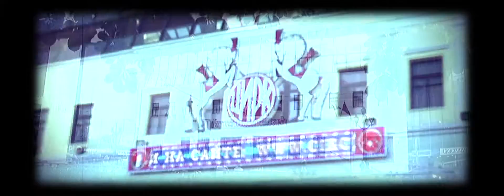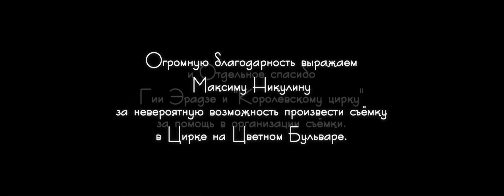Съёмка в цирке на цветном.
Фотографы: Алёна Премудрофф и Алексей Горбунков
визажист: Александра Мингалева